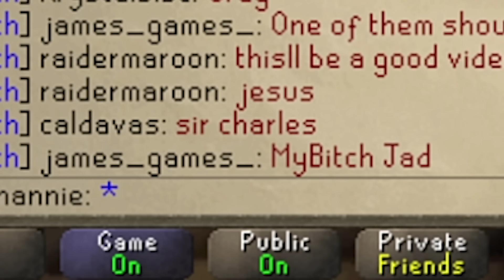I Finally Beat it.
This is not a christmas video